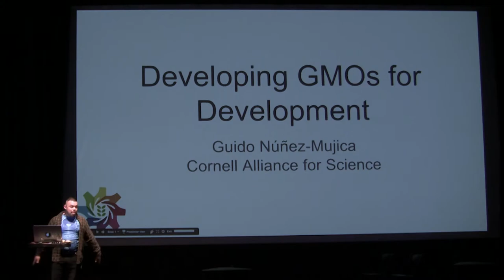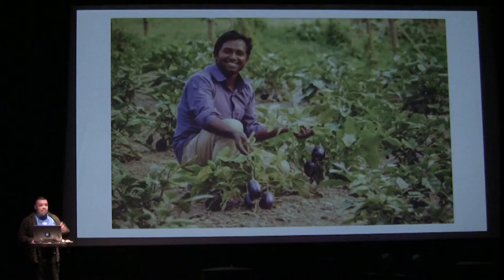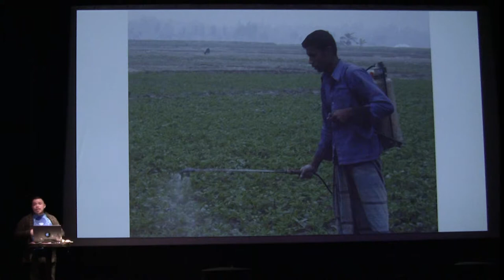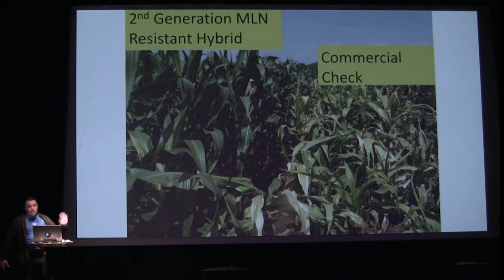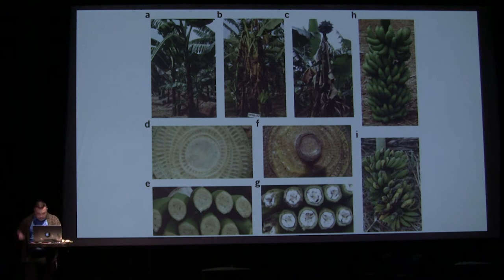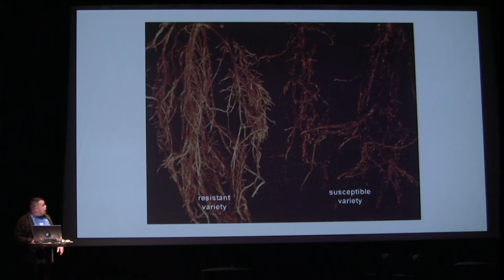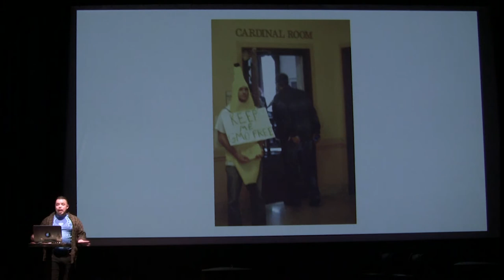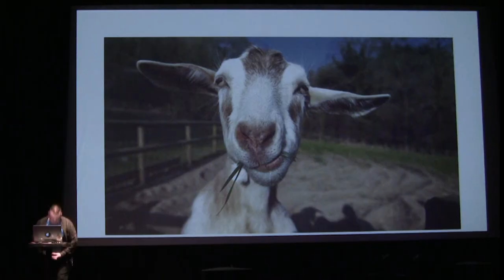Developing GMOs for development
Biotechnology can be a source of income for developing countries, more sustainable and with lower environmental impact that activities like mining and oil extraction. Unfortunately, irrational fears spread by uninformed people make this impossible.

Talk delivered at BIL San Francisco 2017